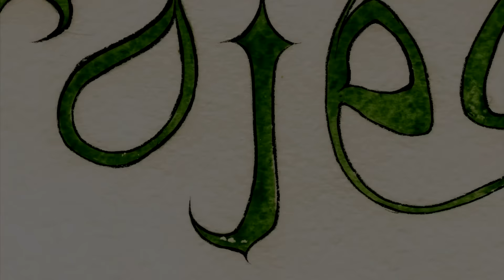Мусульманская умма в современном мире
Проповедники: Муфти Менк, Билял Асад, Халид Ясин
взято с канала Dawah Project
Все мнения проповедников это лично их мнение и канал не имеет никакого отношения к этим мнениям.